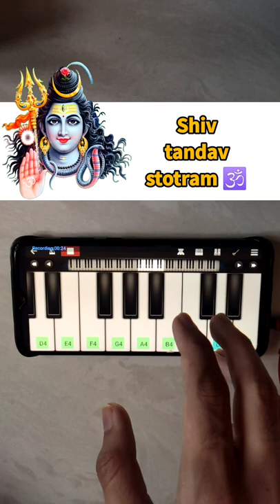शिव तांडव स्तोत्रम 🕉️ Easy piano tutorial 🔥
Shiv tandav stotram piano tutorial